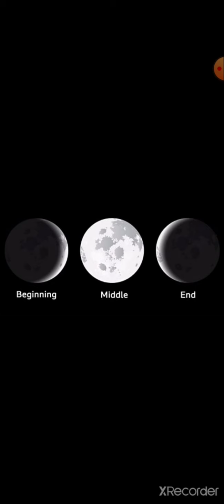2nd Std | Soical Science | Festivals in the Neighbourhood